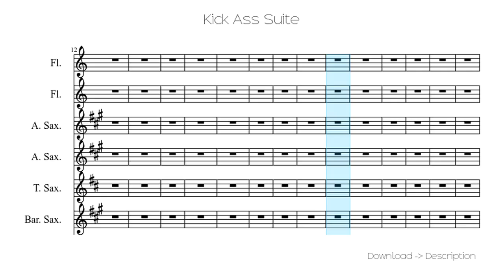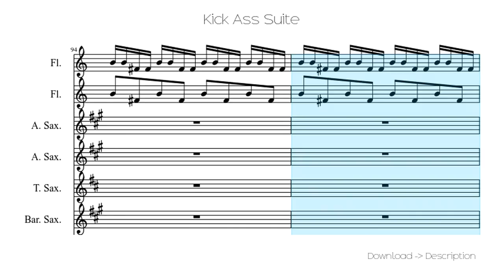🎶 Kick Ass Suite 🎸🎸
Sheet for song: 🎶 Kick Ass Suite 🎸🎸